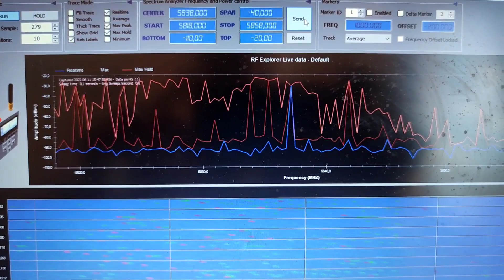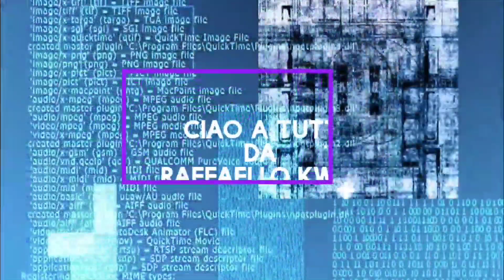DJI MINI 3 PRO: il segnale non va? Forse c'è una spiegazione per qualcuno!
Gavin HR ha trovato un bug sul DJI MINI 3 che riguarda il cambio di frequenza automatico.
Forse può essere la spiegazione per i problemi che qualcuno ha avuto in città.